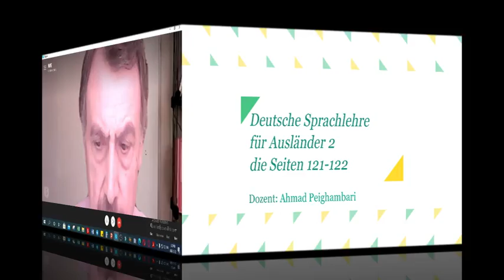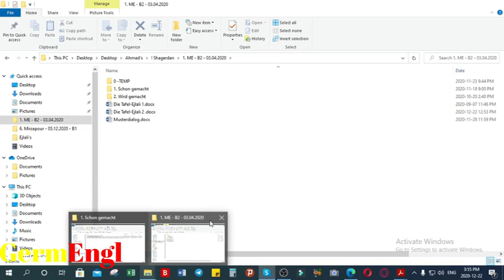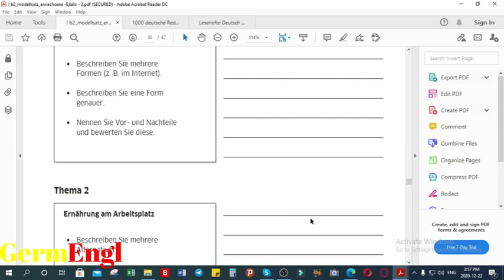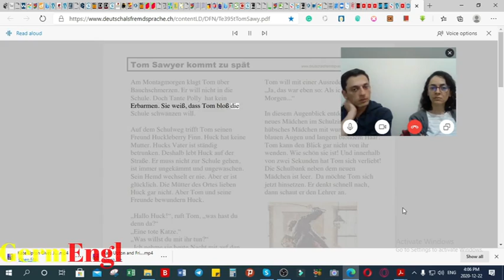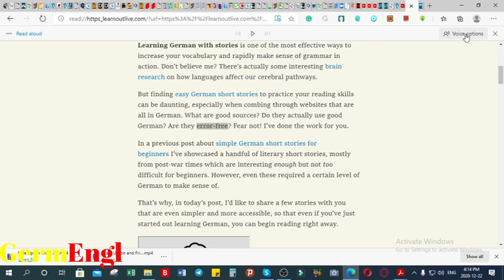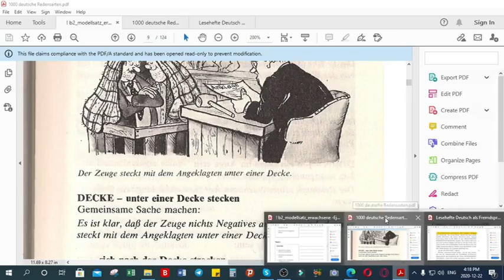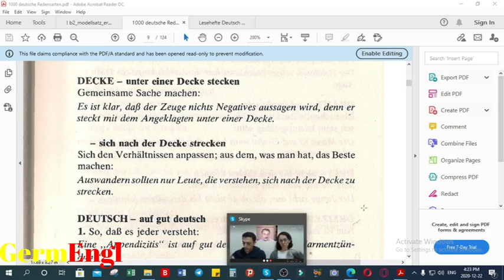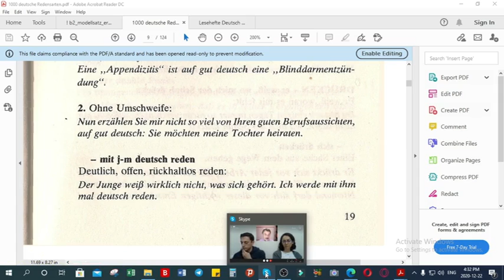053. Deutsche Sprachlehre für Auslänser 2, die Seiten 121-122